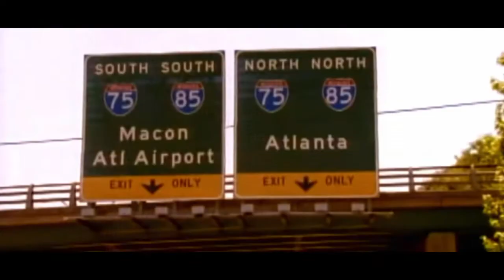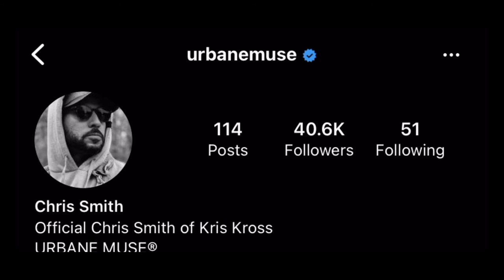Where Is Chris Smith of Kris Kross?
Where Is Chris Smith of kris Kross?| Kriss Kross
'90s Duo, Kris Kross, rose to fame rapidly after their hit single "Jump". The members included Chris "Mac Daddy" Kelly and Chris "Daddy Mac" Smith. Kris Kross was known for their backward clothing and crazy style. Since Chris kelly passed away, many are wondering where is Chris Smith of Kris Kross today? Lashaunta Shanese and Rap Narrative have your answer!
About Rap Narrative:
Rap Narrative is a series created by Lashaunta Shanese Media to tell the stories of artists in Hip Hop. These short stories focus on specific trending events in a rapper's life. We have a similar series called R&B Tales that focus on the lives of R&B artists.
Put in a request on our website or in the comments.